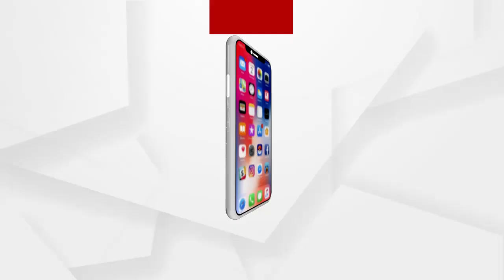ଦିବ୍ୟାଙ୍ଗକୁ ମତଦାନ ବୁଥକୁ ଯିବା ପାଇଁ ସାହାଯ୍ୟ କରୁଛନ୍ତି ସେନା ଯବାନ...